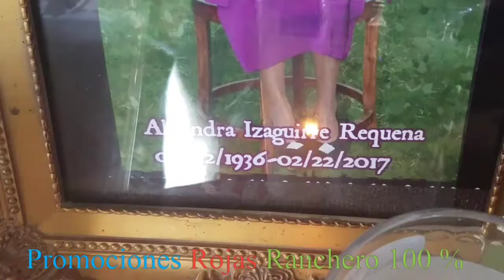En honor a alejandrina isaguirre en Buenavista Gzar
Video tomado
En la comunidad de Buenavista Gzar slp
Ev el fayecimiento de la sra
Alejandrina Isaguirre QePD